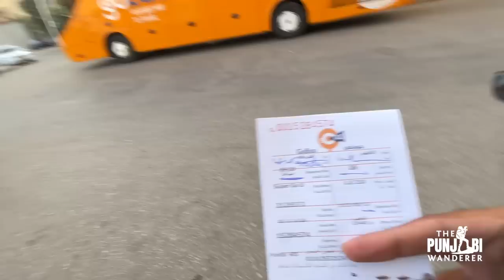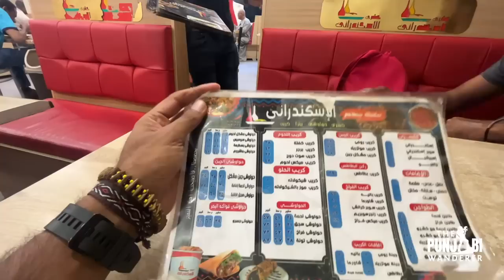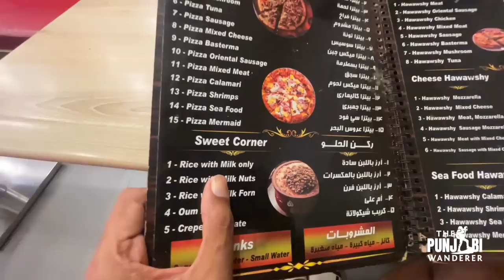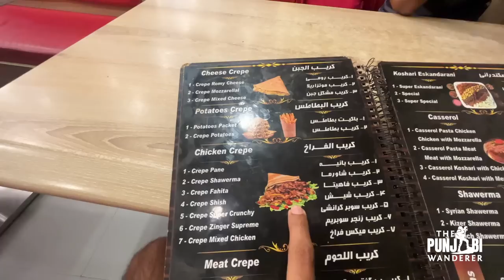How Expensive is EGYPT ? Food, Hotels, Transport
I travelled in Egypt for 1 month and this video from Luxor I will tell you how much I spent on food, hotels and transport etc. This is a travel guide if you are planning to come to Egypt from India.

Support / Fund my travels:
UPI  devangsethi@fifederal